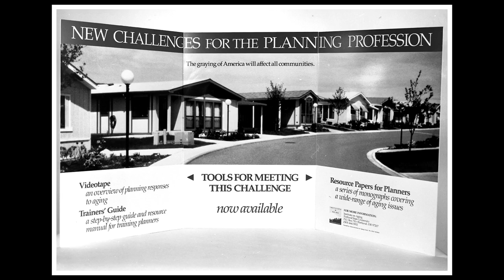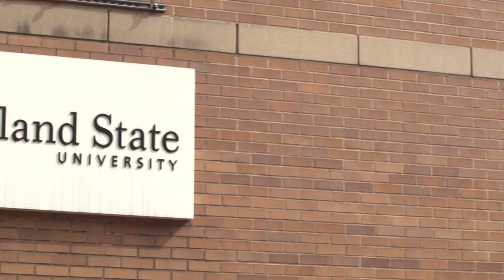Drs. Keren Brown Wilson & Michael DeShane: 2016 Simon Benson Award for Philanthropy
The 2016 Simon Benson Award for Philanthropy was presented to Keren Brown Wilson PhD '83 and Michael DeShane MA '71, PhD '77, pioneers in the development of services for the aging who have devoted their lives to help people with limited means age with dignity. Drs. Brown Wilson and DeShane, who credit PSU as essential to their success, have been generous supporters of Portland State reflecting their passionate commitment to higher education. Dr. Brown Wilson founded the Jessie F. Richardson Foundation and Dr. DeShane leads Concepts in Community Living.